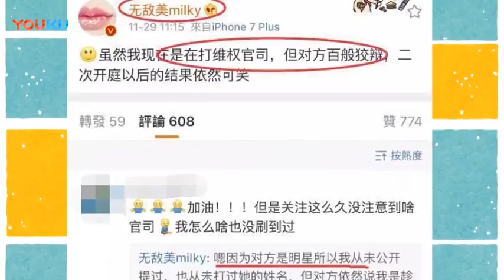【八卦娱乐】张馨予被告上法庭 摆拍饺子人设要倒